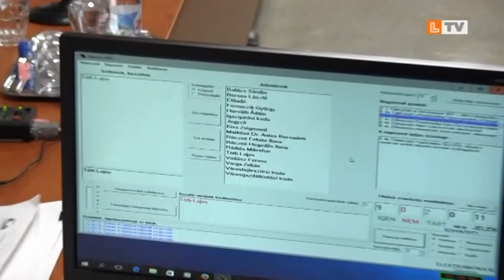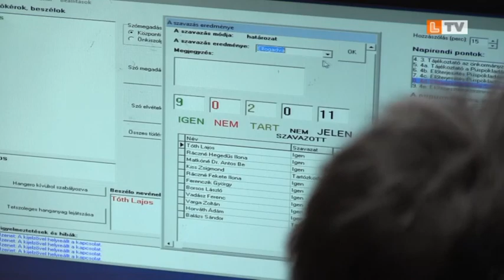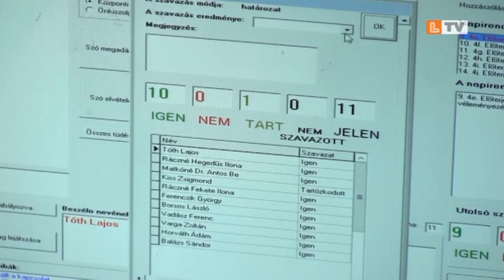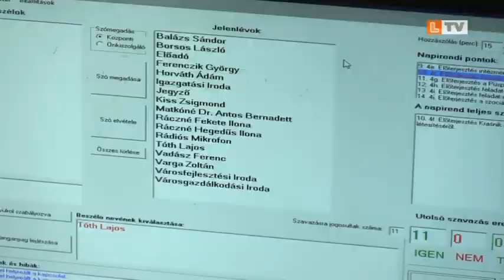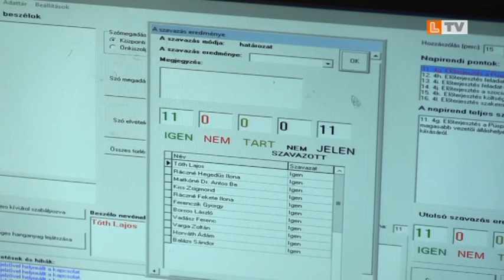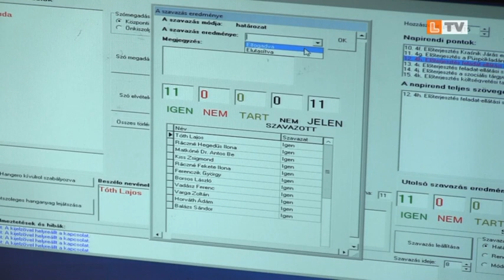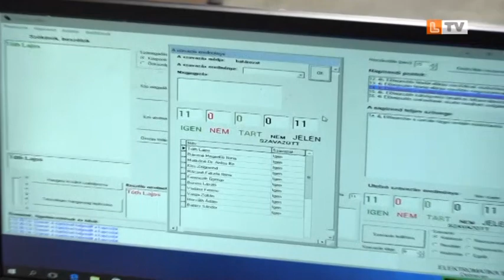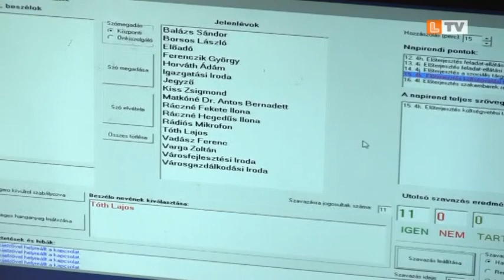2021.08.26. Önkormányzati ülés III. rész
b) Előterjesztés Püspökladány 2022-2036. időszakra vonatkozó
    gördülő fejlesztési terveinek jóváhagyásáról.
d) Előterjesztés Állami Számvevőszék ellenőrzéséről.
e) Előterjesztés intézmények átszervezésének véleményezéséről.
f) Előterjesztés Kraśnik Járás együttműködési szerződés létesítéséről.
g) Előterjesztés a Püspökladányi Egyesített Óvodai Intézmény magasabb
    vezetői álláshelyének betöltésére vonatkozó pályázat kiírásáról.
h) Előterjesztés feladat-ellátási szerződések módosításáról.
i) Előterjesztés feladat-ellátási szerződés megszüntetéséről.
j) Előterjesztés a szociális tárgyú rendelet módosításáról.
k) Előterjesztés költségvetési tartalékok felhasználásáról.